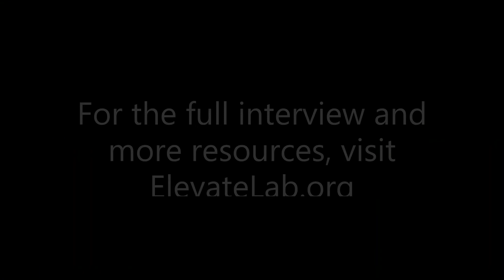Why Citadel Is A Great Firm For Quants - Andrew, Quantitative Researcher at Citadel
What is it like working at Citadel? Why would you want to work there as a quant?

Andrew, Quantitative Researcher at Citadel

Andrew 4